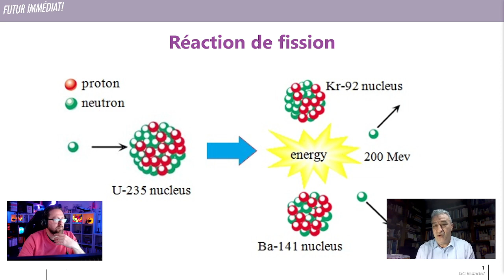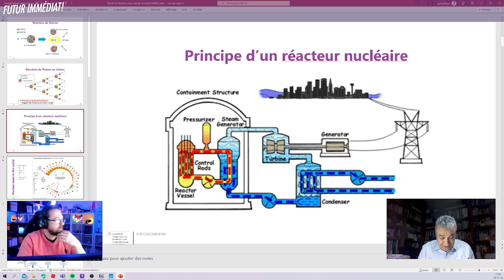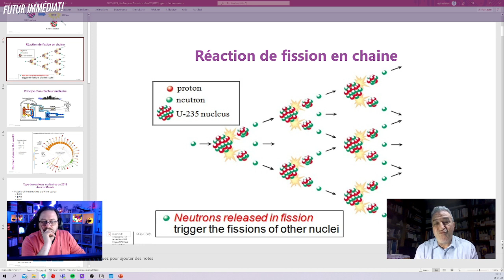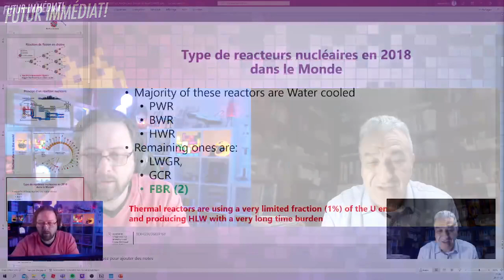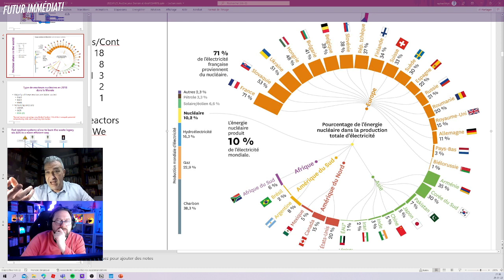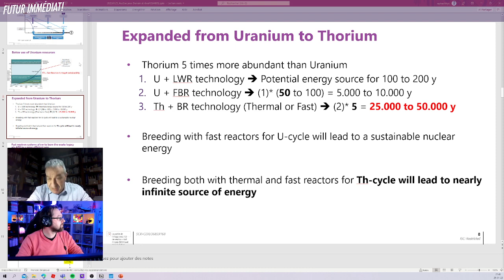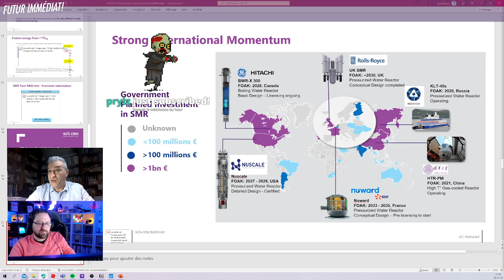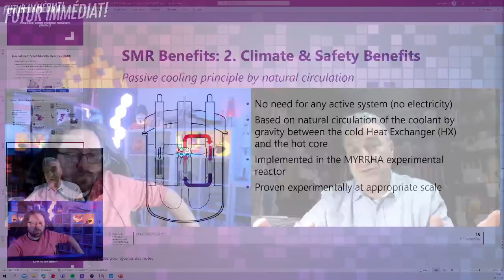La fission nucléaire énergie du passé ou du futur? Avec Hamid Aït Abderrahim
La fission nucléaire énergie du passé ou du futur?